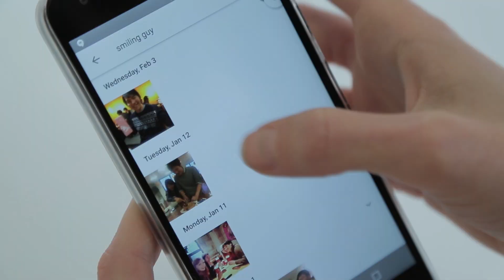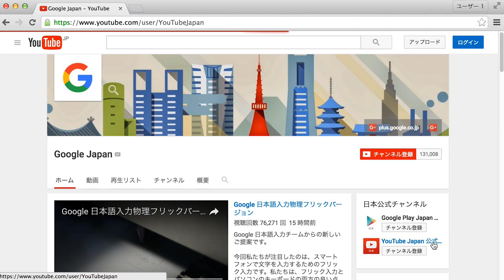Mind the Gap: プログラミング教育で変えよう、女性の未来を。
プログラミングは、あなたを表現するもうひとつの言語。

Mind the Gap Japan は女性も活躍できるソフトウェアエンジニアの仕事の魅力を伝え、これから進路を決定される女子中高生のみなさんが情報科学・コンピュータサイエンスを学ぶことで、将来どのような可能性が生まれるのか、情報科学とはどのようなものなのかを楽しく知る機会を提供するための取り組みです。